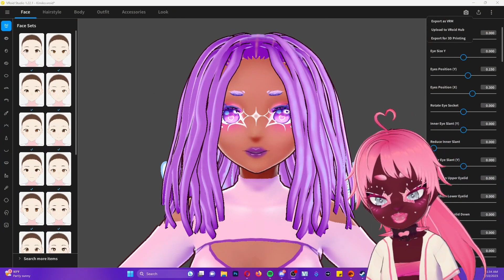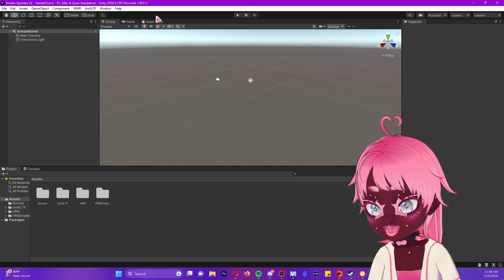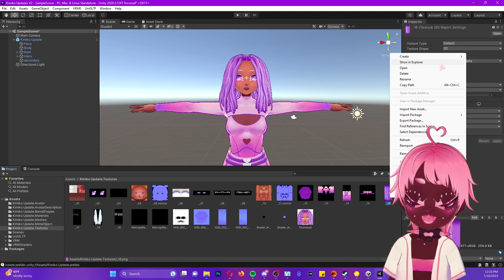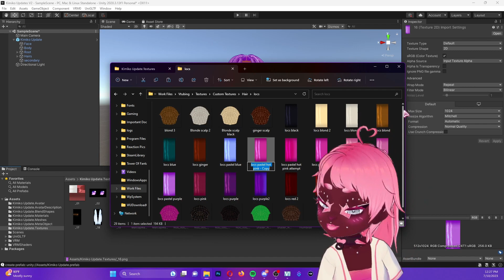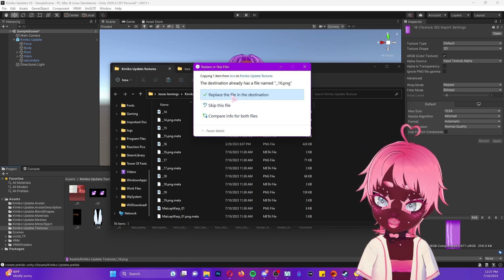Changing Vroid Outlines and Textures in Unity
Hey hey bbys! In this video I'll be showing you how to change both your outlines and textures inside of Unity!

0:00 Intro
0:30  Model Export
0:47 Setting Up Unity
1:09 Changing Outlines
2:25 Changing Textures
4:09 Outro

Please feel free to use  the comment section below to ask any questions!

Make sure you check out my custom texture sets available in my store!

And my store on BOOTH!